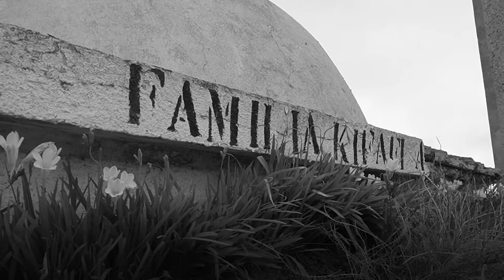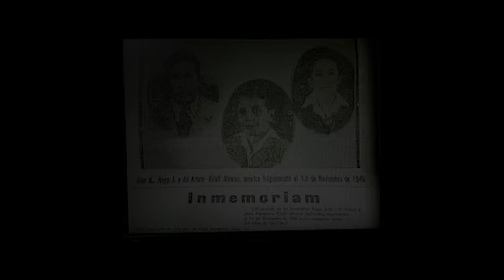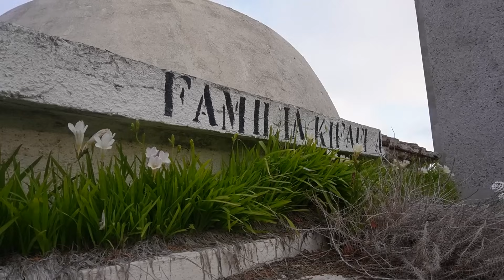VAMPIROS EN SAN ANTONIO - UNA TRAGEDIA CONVERTIDA EN LEYENDA.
Amigazos.
En San Antonio, Valparaíso - Chile, Se encuentra un Mausoleo, el que guarda la historias de una tragedia de 3 pequeños que perdieron la vida en el Estero San pedro en el año 1946. a pesar de ser una situación muy terrible, comenzaron a ocurrir cosas extrañas en la localidad, las que de alguna manera conectaron este hecho, transformándolo en una terrible historia de Vampiros.
por los escritos antiguos, estos pequeños salina de sus tumbas para atacar a los animales de la época, dejando su marca en los cuellos de estos.
a pesar que en un diario local de la Fecha, desmintieron esta información, pero la leyenda había tomado tanta fuerza que hasta el día de hoy se conoce como que efectivamente Volaban Vampiros en esa Zona.
Les dejo el que pensar, si será simplemente una leyenda o quizás un hecho real.
Saludos.
Jotita.3